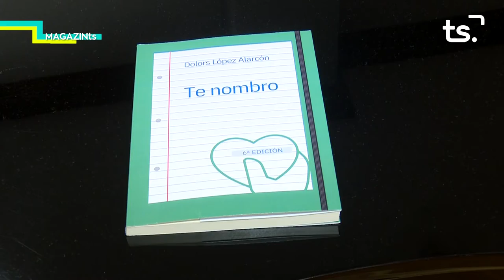MAGAZIN TS DILLUNS-DOLORS LÓPEZ - 2022 02 21